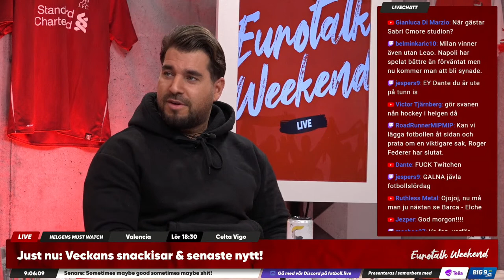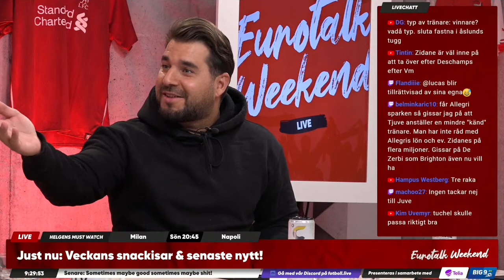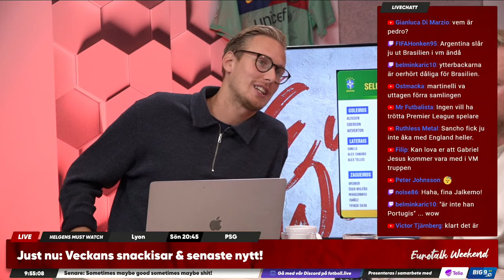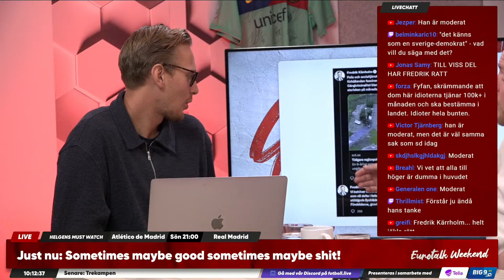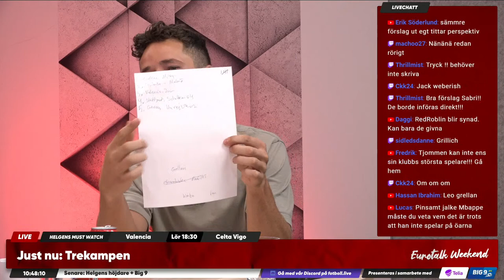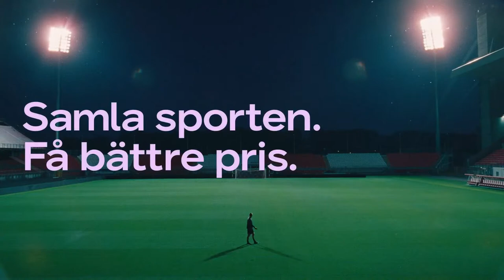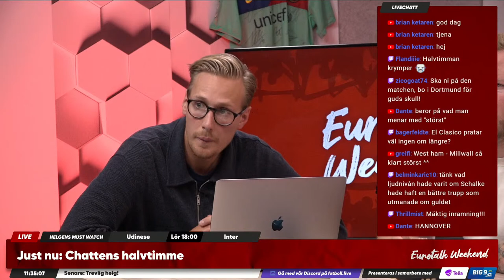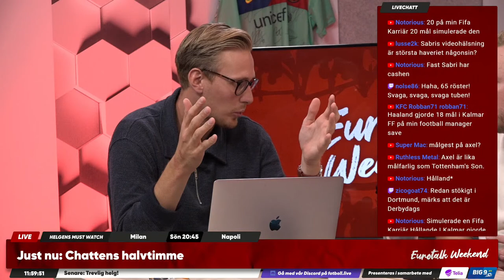Juventus totalkris | Luftslottet Barcelona? | Premiär för nytt segment! | Eurotalk Weekend Live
Häng med oss och snacka fotboll hela veckan på Dobb.tv - hitta det paket som passar dig bäst här

Diskussionen fortsätter på "DizzCorde" - Invite hittar du på fotboll.live